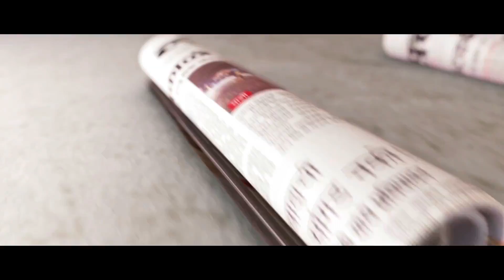CM Devendra Fadnavis In Chinchwad Maratha Kranti Morcha Workers Detained